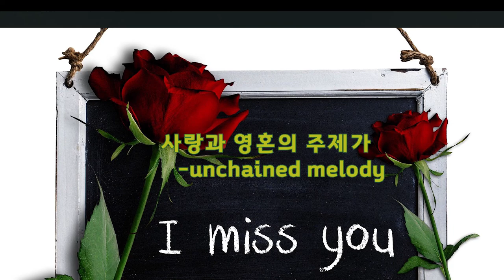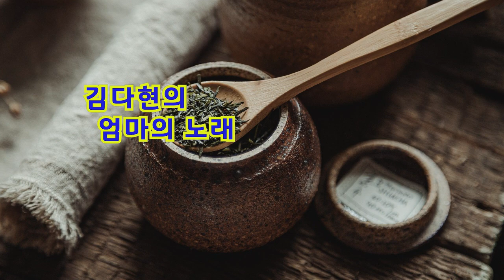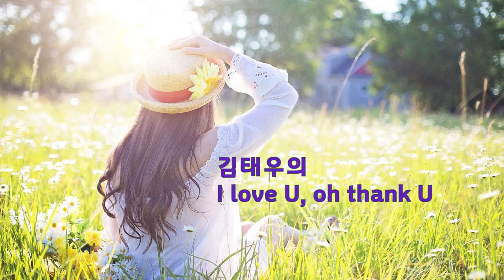김옥영의 기차와 소나무55화 '별일없으시지요'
어른이 동화
   "하고 싶은 말"

 환경이야기

좋은 생각
    "엄마의 학교"

옥영이의 일기